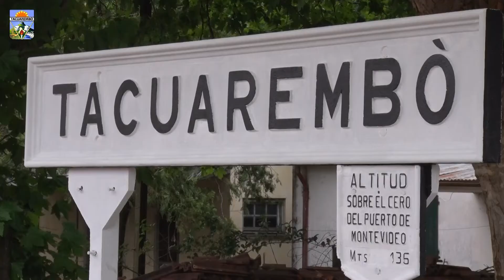Conf. Prensa Turistac 2019